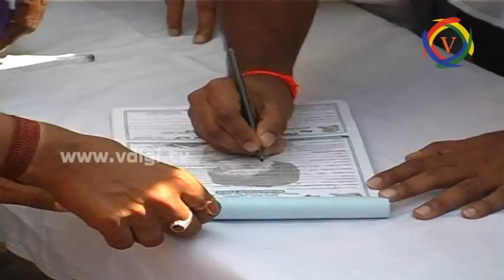YSR CONGRESS PARTY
ఆంధ్ర విశ్వవిద్యాలయం లో వైఎస్సార్ పార్టీ విద్యార్ది సభ్యత్వ నమోదు కార్యక్రమం ...